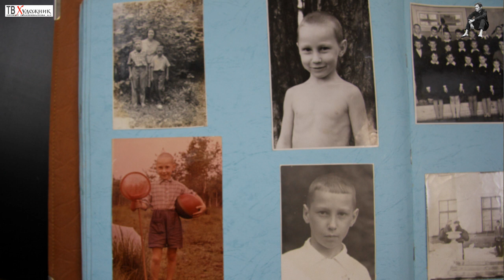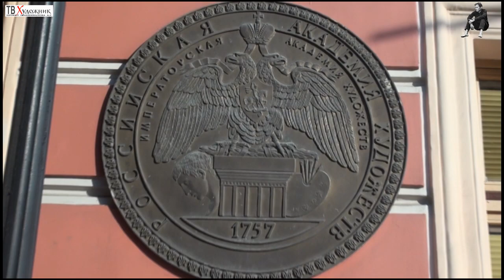ТВ ХУДОЖНИК.Чибисов Николай Петрович ч 1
Чибисов Николай Петрович .1955 г.р. Окончил МХПУ им. М.И.Калинина. Член ТСХР. Заслуженный художник РФ. Вице-президент и председатель секции религиозного искусства. Награжден Патриаршей грамотой, Золотой медалью ТСХР, Дипломом РАХ. Живет и работает в Москве.